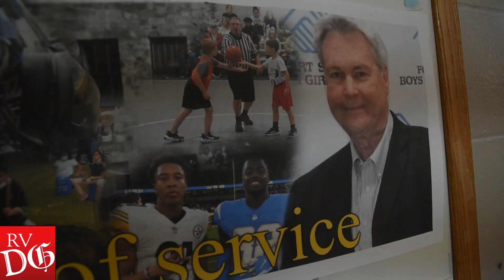Jerry Glidewell retiring after 43 years at the Fort Smith Boys & Girls Club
After more than four decades at the helm, Fort Smith Boys & Girls Club Executive Director Jerry Glidewell will retire in September and hand over the reins to Beth Presley. In this video, Glidewell recaps some of his favorite memories — and looks ahead to the club's bright future — from his office at the Bill Jeffrey Memorial Boys & Girls Club.
(Video by Hank Layton/River Valley Democrat-Gazette)